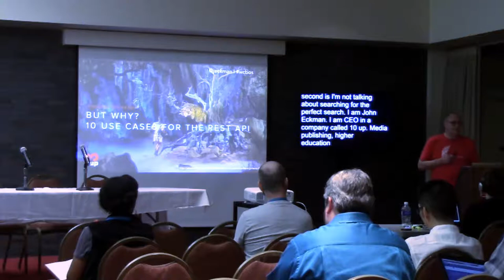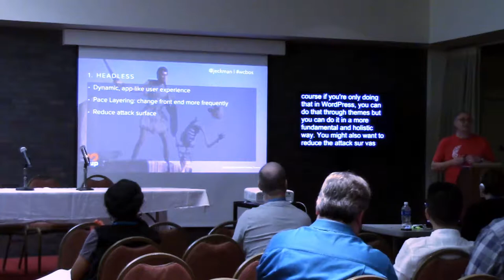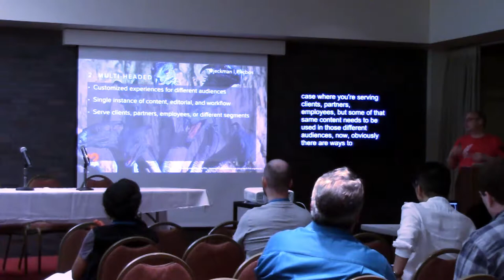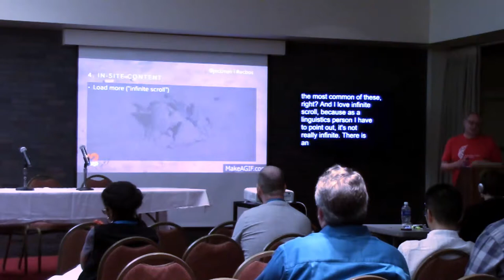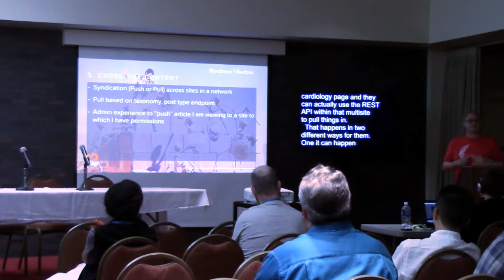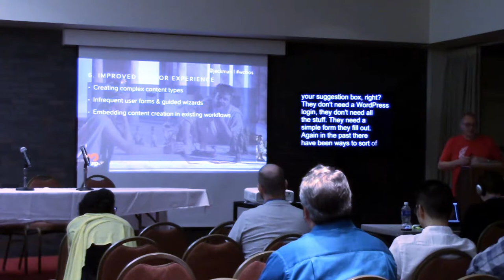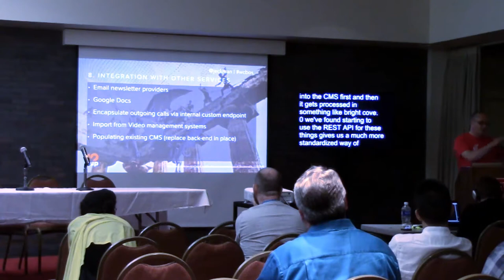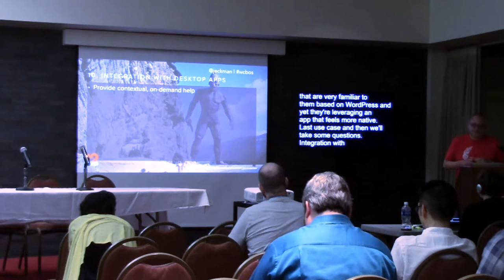10 Use Cases for REST API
John Eckman -